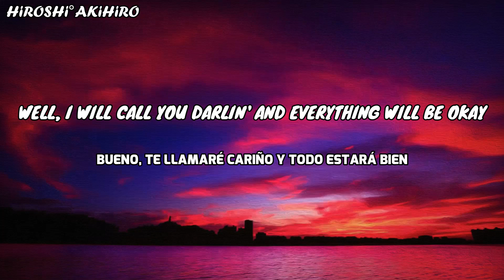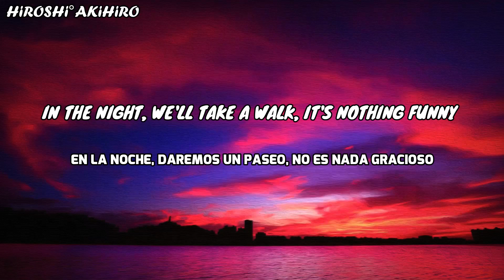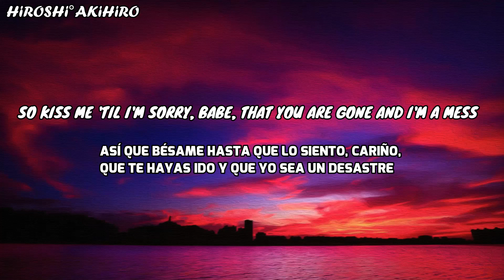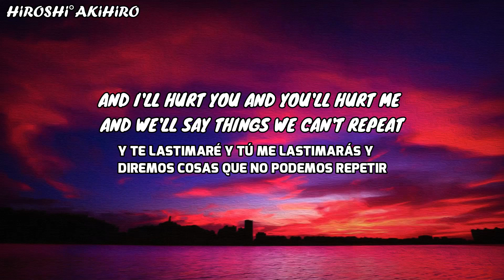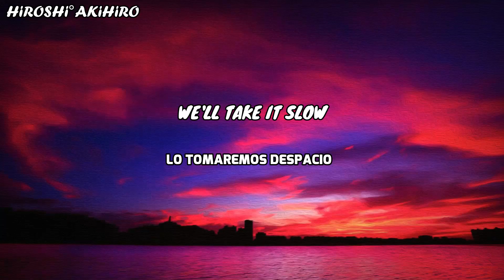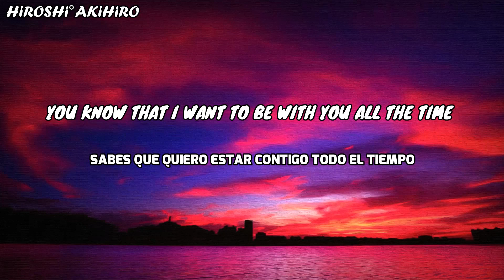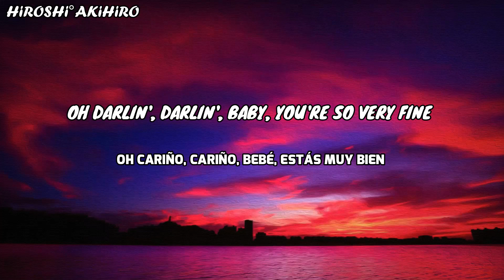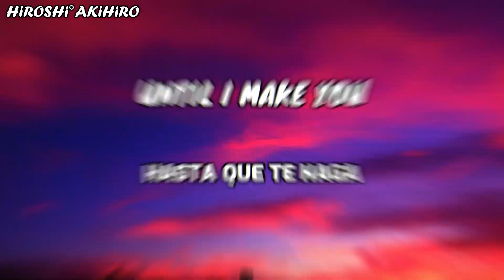PUBLIC - Make You Mine (Put Your Hand in Mine) | [Letra] Subtitulado al Español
Hola !
Les traigo un nuevo video.
Pero primeramente agradecerles por estos 200 subs, que uff enserio muchas gracias :''u
Espero seguir creciendo xd